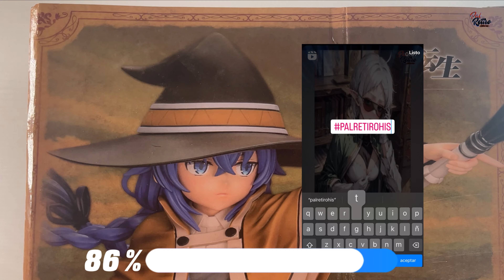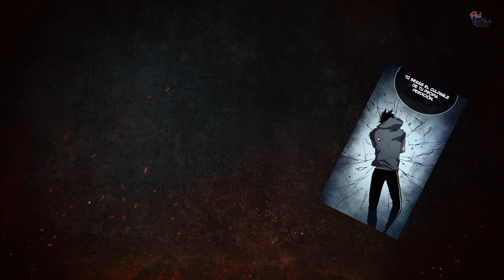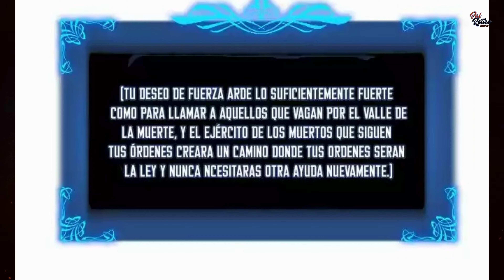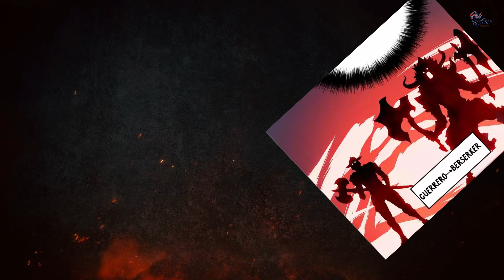EL DIA Que SUNG JinWoo Fue al OLIMPO " La MAZMORRA de SUBIDA " en Solo Leveling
APOYAME y de PASO Gana BENEFICIOS en EL CANAL !!

Si eres un verdadero **otaku** o simplemente amas todo lo relacionado con el **anime**, este contenido es para ti. Hoy exploraremos algunas de las mejores recomendaciones de **animes** y **mangas** que están causando sensación en la **animefandom**. Desde el último capítulo de **Mushoku Tensei**, donde **Roxy embarazada** y **Rudeus** enfrentan nuevos desafíos, hasta los rumores sobre la **segunda temporada** de **Tokidoki Bosotto Rusia**, hay mucho por discutir.

Empezando por **Pal Retiro Historias**, quien siempre nos trae las mejores novedades sobre **animeaddict** y **mangalover**. En su último video, habló sobre **Alya y Masachika** de **Tokidoki Bosotto**, y cómo su relación sigue siendo un tema caliente en el **animeuniverse**. ¿Quién no quiere saber más sobre ese momento donde **Alya besa a Masachika**? Es una de las comedias más divertidas y esperadas de esta **nueva temporada**.

Además, si eres fan de las peleas intensas, no te puedes perder el enfrentamiento entre **Eris Greyrat** y **Orsted**, que tiene lugar en uno de los arcos más emocionantes de **Mushoku Tensei**. La popularidad de esta serie solo sigue creciendo entre los **animefan** y **otakuworld**, con el regreso de personajes icónicos como **Paul Greyrat** y la participación de **Sylphy embarazada** en el último arco.

**Shonenjump** también ha estado lleno de grandes sorpresas, con series como **Ranma Saotome** manteniéndose en los tops de **animeworlds** y **shonen**. Si aún no has visto el anime de **Frieren**, te estás perdiendo una de las series de **fantasía** más aclamadas por la crítica este año.

En cuanto a **anime reviews**, **anime edits**, y lo mejor de **animeart**, muchos **animegeek** y **weeblife** han estado creando increíbles **animevideos** que se vuelven virales. Ya sea que estés buscando un **amv** para disfrutar o que quieras ver la última **animeedit** de **Roxy Migurdia**, el contenido disponible en plataformas como **Crunchyroll** o **Netflix** no deja de sorprender.

Y no podemos olvidar mencionar a **Silphy**, un personaje que se ha vuelto increíblemente popular entre los fanáticos de **Isekai Anime**. Desde que se confirmó la **nueva temporada** de varias series, las especulaciones sobre el futuro de personajes como **Masachika Kuze** o **Maria Kujo** siguen siendo tema de debate en el **otakulife**.

Finalmente, si eres un apasionado de la **novela ligera** o simplemente disfrutas del arte detrás de **animeculture**, te recomendamos seguir de cerca las novedades de **animeseries** que están por llegar.

Este año promete mucho, y con los anuncios de series como **Roshidere** o los nuevos capítulos de **Tokidoki Bosotto Rusia**, parece que hay algo para todos los gustos. Así que, ya seas un **animegeek** de corazón o un **animefandom** que simplemente busca su próximo maratón, ¡el mundo del **anime** está lleno de sorpresas esperando a ser descubiertas!